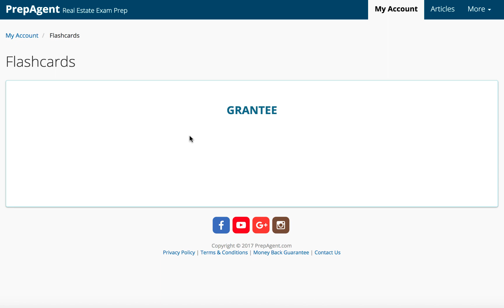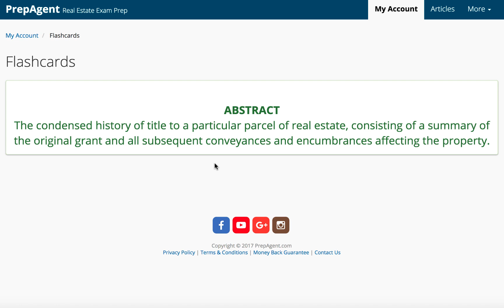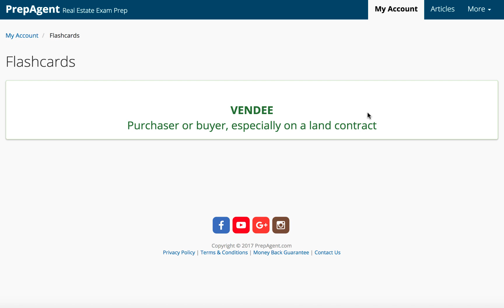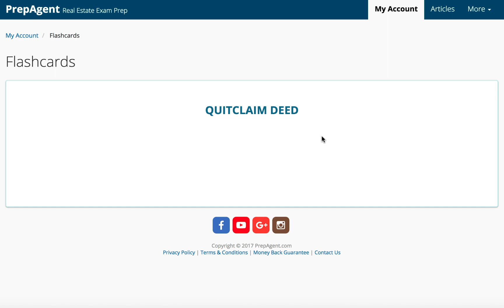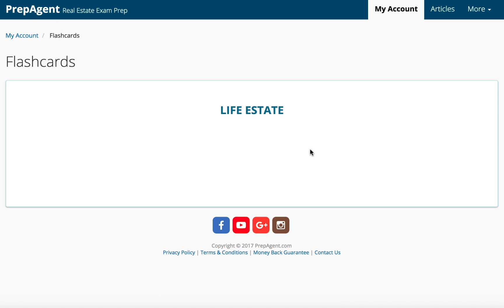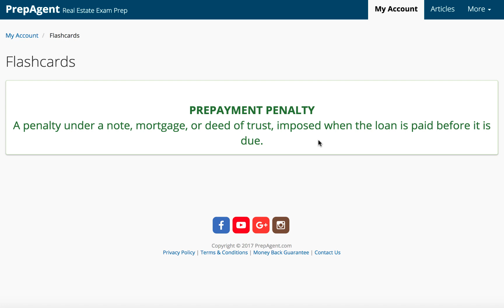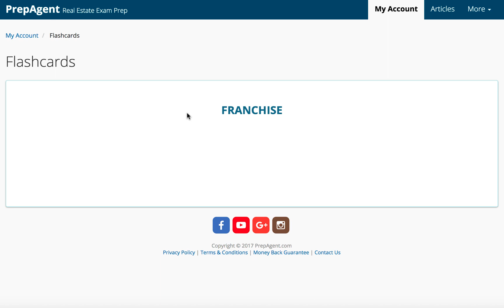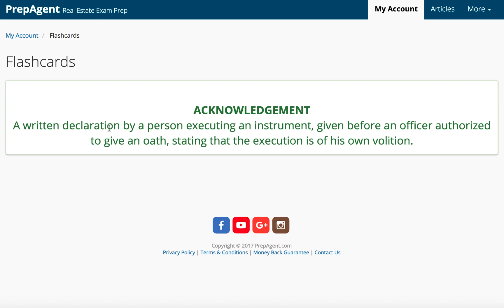Real Estate Exam Vocab Flash Review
Need to pass your real estate exam? Get access to thousands of interactive real estate exam questions as well as videos, flashcards, and webinars on PrepAgent:

Vocabulary is THE MOST IMPORTANT part of the real estate exam! If you don't know what the test questions are referring to, you don't stand a chance.

In this video we review key vocabulary terms with one of our students.

Note: These interactive flashcards are part of deluxe and premium packages. You can review our packages here: